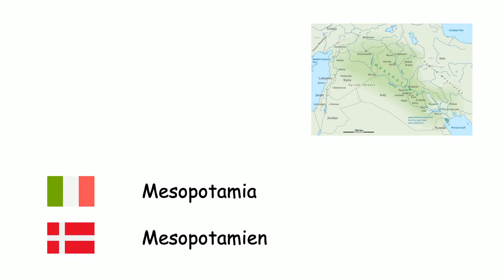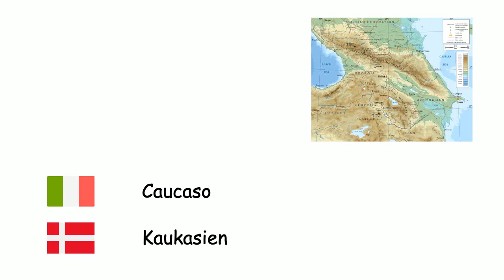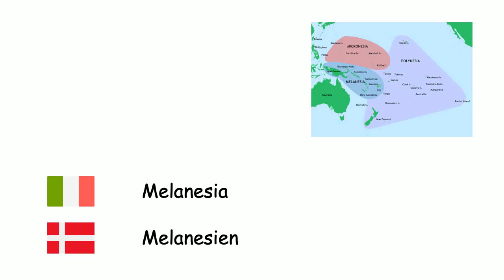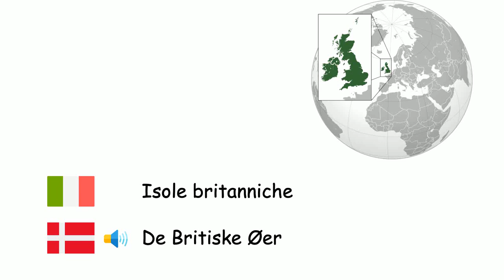Regioni terrestri (Lingua danese) (it-da)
Fone TV
it-da-33
Regioner i verden (Dansk)
Scandinavia - Skandinavien
Crimea - Krim
Penisola balcanica - Balkanhalvøen
Mesopotamia - Mesopotamien
Anatolia - Anatolien
Tracia - Thrakien
Medio Oriente - Mellemøsten
Caucaso - Kaukasien
Penisola iberica - Den Iberiske Halvø
Estremo Oriente - Fjernøsten
Asia centrale - Centralasien
Penisola arabica - Arabiske Halvø
Siberia - Sibirien
Caraibi - Caribien
Patagonia - Patagonien
Penisola del Sinai - Sinai-halvøen
Deserto del Sahara - Sahara
Artide - Arktis
Melanesia - Melanesien
Polinesia - Polynesien
Africa subsahariana - Subsaharisk Afrika
America Latina - Latinamerika
Hawaii - Hawaii
Groenlandia - Grønland
Isole britanniche - De Britiske Øer